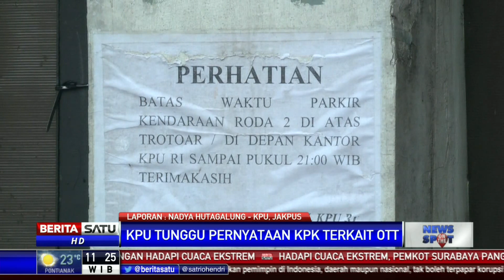KPK Segel Kantor Wahyu Setiawan di Gedung KPU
KPK menyegel kantor Wahyu Setiawan di Gedung KPU Jakarta. Hal itu dilakukan karena pemeriksaan terhadap komisioner KPU tersebut masih dilakukan sejak Rabu (8/1) kemarin petang.

Facebook.com/BeritaSatu
Youtube.com/BeritaSatu